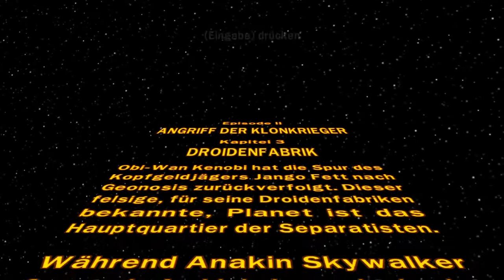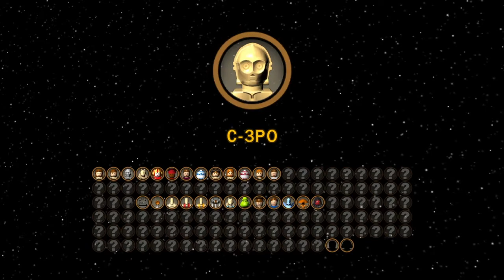Droidenfabrik ☆ LEGO Star Wars: Die komplette Saga #008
Ich freue mich über jeden Kommentar und jede Bewertung!